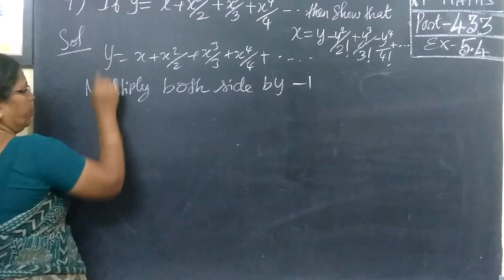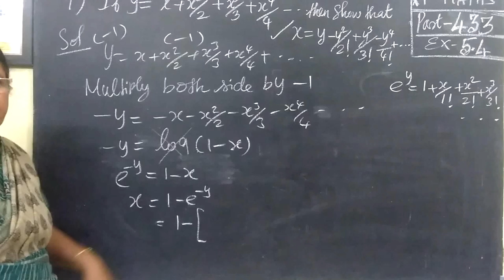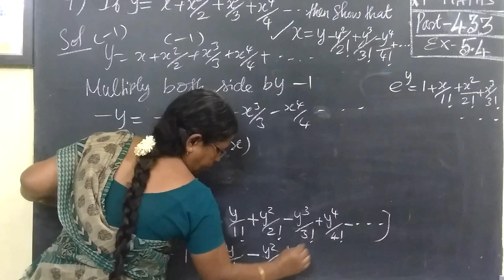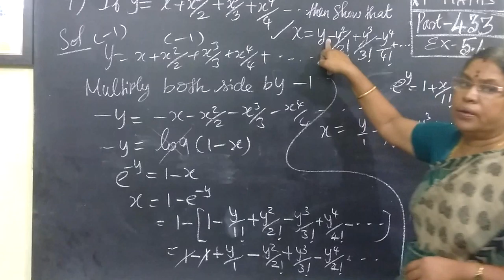11-M [433] Ex 5.4-7 Binomial Seq and Series Gomathidharmarajan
11-M [433] Ex 5.4-7 Binomial Seq and Series Gomathidharmarajan